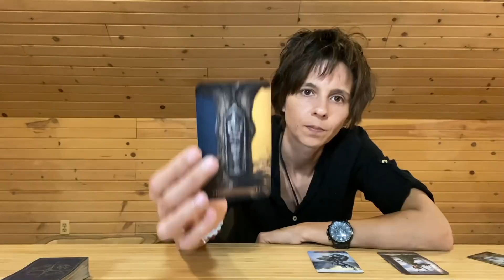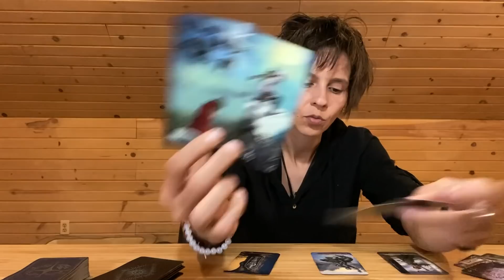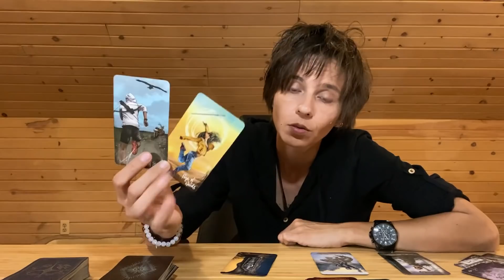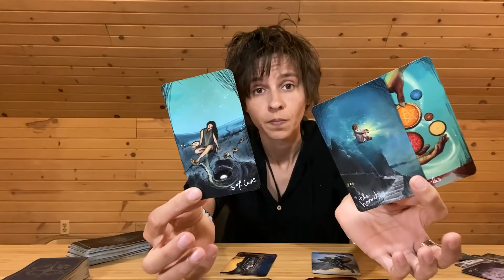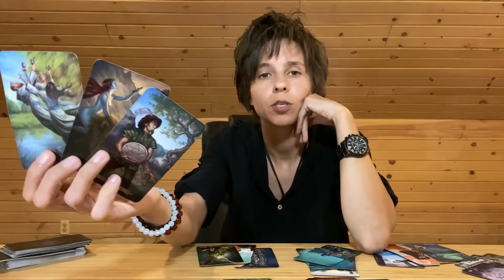PISCES - "Unstoppable" MARCH 23rd - 29th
MONDAY: Earth Signs (Taurus, Virgo, Capricorn)
TUESDAY: Fire Signs (Aries, Leo, Sagittarius)
WEDNESDAY: Air Signs (Libra, Gemini, Aquarius)
THURSDAY: Water Signs (Scorpio, Pisces, Cancer)

MONTHLY Readings: Within the Week Before the Upcoming Month